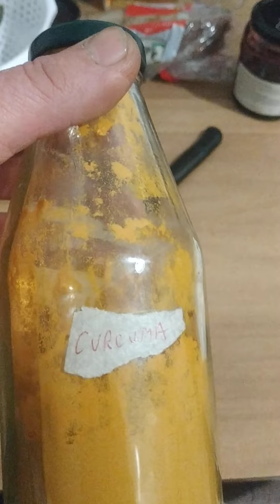TURMENIC zis CURCUMA cum al beau eu că și leac remediu.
TURMENIC zis CURCUMA cum al beau eu că și leac remediu. Dacă ai cheltuit o grămadă de bani aiurea pe la dictatura medicală fără să devii sănătos, atunci mă poți căuta te ajut cum pot pentru doar 100 RON mă ocup de tine un an de zile și nu îți va părea rău